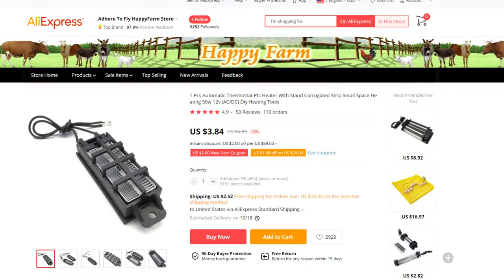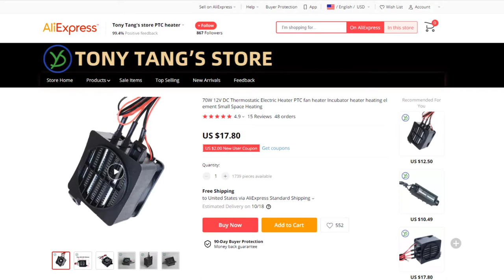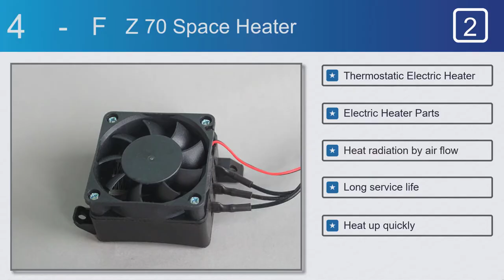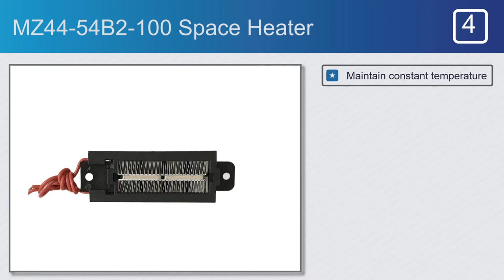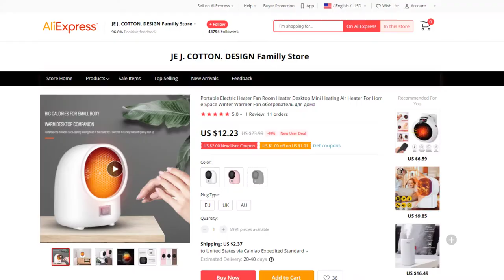Top 5 Best Space Heater on AliExpress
Best Space Heater on This Video

#5. JE J. COTTON. DESIGN Space Heater

Full Features:

#1. Pcs Space Heater

Features:
#1. Automatic Thermostat
#2. Size 9.3 * 31 cm
#3. Heat radiation by air flow
#4. Material PTC Thermistor
#5. Air conditioning units

#2. PTC MZ44-FZ70 Space Heater

Features:
#1. Thermostatic Electric Heater
#2. Electric Heater Parts
#4. Long service life
#5. Heat up quickly

#3. SHALUO TPSFS001/FS-001-1 Space Heater

Features:
#1. Thermostat water jacket heater
#2. Cummins,Weichai diesel generator
#3. Self-starting preheater
#4. High quality stainless steel
#5. Temperature control range 25°C-85°C

#4. MZ44-54B2-100 Space Heater

Features:
#1. Maintain constant temperature
#2. Heater ceramic air
#3. It enjoys a low cost
#4. Size 95*31*25mm
#5. Safe and secure

#5. E J. COTTON. DESIGN Space Heater

Features:
#1. Remote Controlled
#2. Adjustable Thermostat
#3. Overheat Protection
#4. Convection low noise fan
#5. Mini Electric Heater